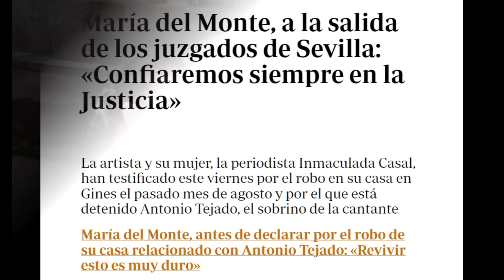🔴💥IMPACTANTES DECLARACIONES por Antonio Tejado y ROBO a MARIA DEL MONTE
mariadelmonte y su mujer Inmaculada Casal,han declarado este viernes en los juzgados de Sevilla por el asalto que sufrio en su casa de Gines.

Conviértete en miembro de este canal para disfrutar de nuestros directos y videos